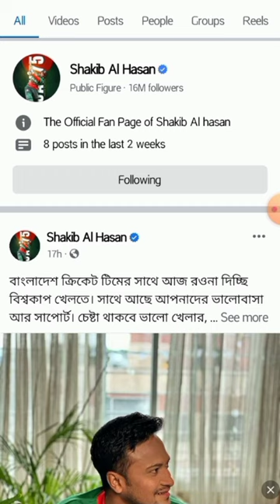shakibalhasan boikot papon boikot